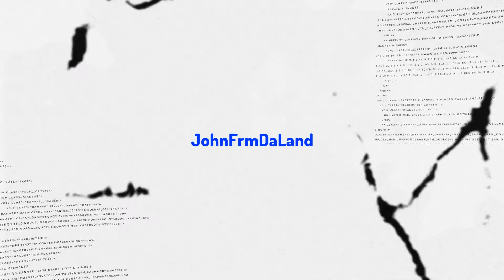SKINBONE ON FIRE!!! SkinBone Feat YN Jay - Coochie conversation